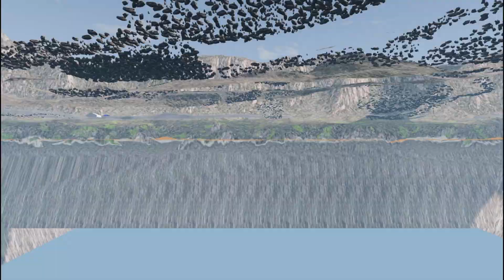🚗💨 Monster Truck Speed Descent Spectacular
Get ready for an adrenaline-packed ride as we take you on a thrilling journey in our Monster Truck Speed Descent Spectacular! Watch as these powerful machines defy gravity and perform jaw-dropping stunts that will leave you on the edge of your seat. With high-flying jumps, gravity-defying flips, and nail-biting moments, this video is sure to get your heart racing. Don't miss out on the action - hit play now and experience the excitement for yourself! 🚗💨🔥